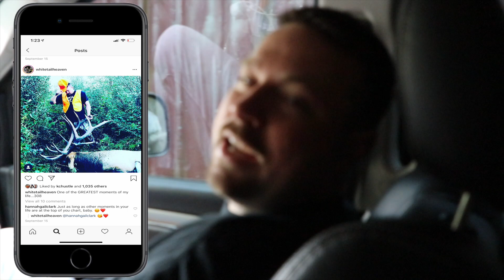ELK COMES WITHIN 30 FEET | WHITETAIL HEAVEN OUTFITTERS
Elk season is always a great time, especially when a big bull hits the ground! We've been locating ELKs for our clients and we are pumped to share with you some of the elk hunts that are happening

Stay tune for more pictures